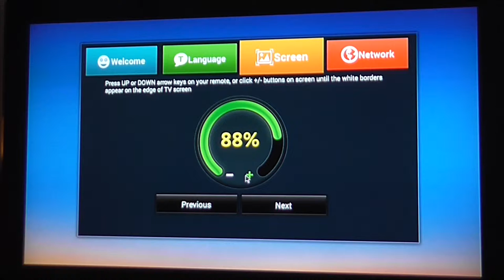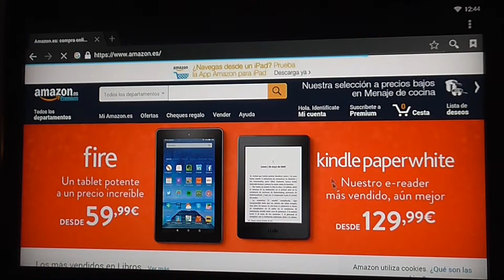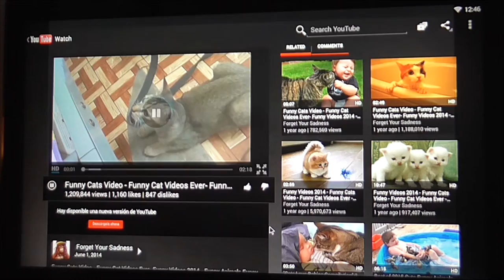Tonbux ® Android 4.4 TV Box MXQ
OS:Android 4.4 KitKat
CPU: Amlogic S805 Quad Core Cortex A5 1.5GHz, Mail-450
Apoyo muchos IPTV y OTT TV programas
Apoyo FHD H.265, VC-1, H.264, MPEG-2 y muchos formatos como MPEG-1，MPEG-2, MPEG-4, DIVX, Realmedia etc
Apoyo 2.4GHz mini Radio teclado táctil ratón